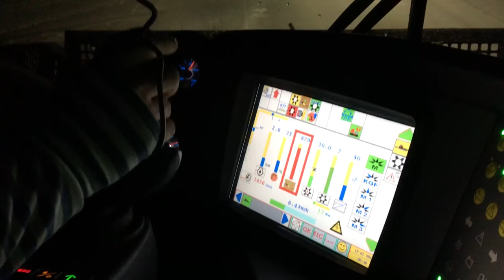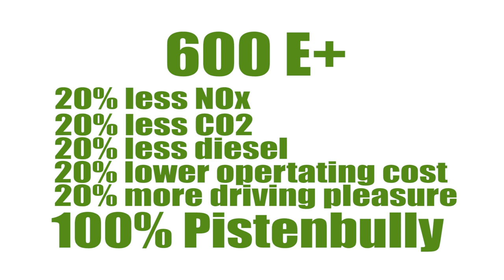3. Place | Alpine Pro Media | PistenBully Videocontest North America 2016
Third place in the 2016 PistenBully North American Video Contest goes to Alpine Pro Media! Footage from Crystal Mountain Resort.